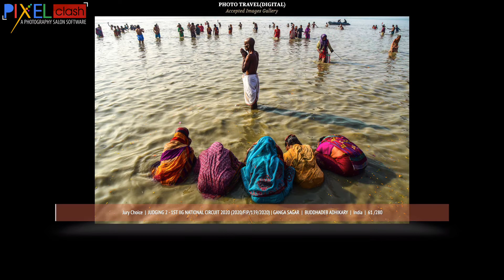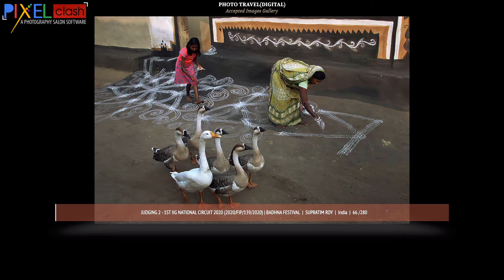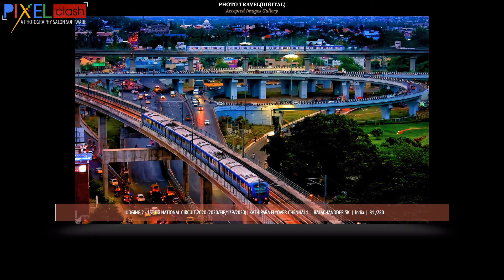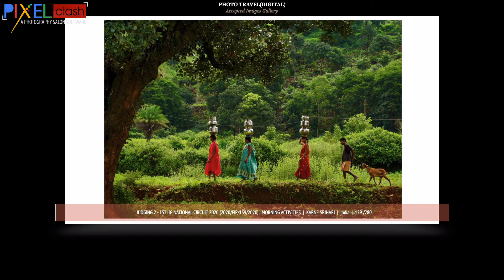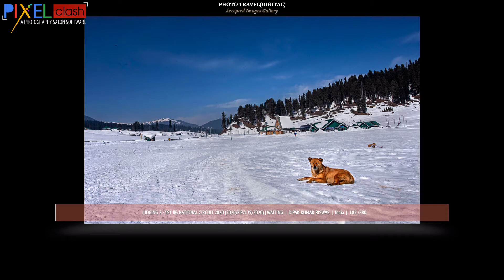Travel Photography IIG CIRCUIT Judging 2 SGIPL 1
Travel Photography IIG CIRCUIT Judging 2